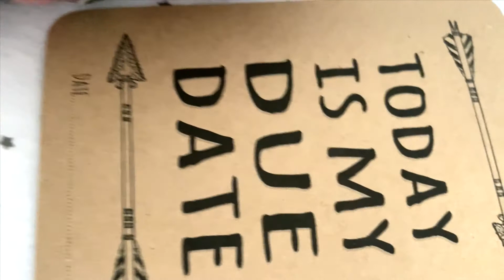Lennys NICU Journey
My baby boy Lenny was born on the 17 June 2019, 16 weeks early at 24+3 weeks.

He was in hospital for 14 weeks, went to 3 different hospitals, had heart surgery, he came home after 101 days in NICU.

Here is a second of everyday up until his due date.

I hope you enjoy and this helps any parents going through the rollercoaster journey of the NICU.

xx